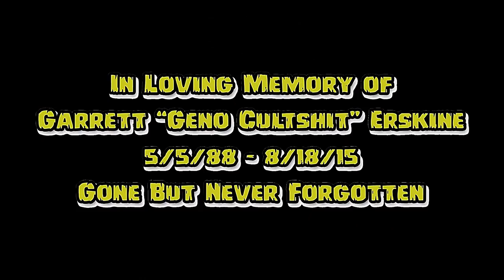Damien Quinn - Disorder (Official Promo Video)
You can NOW pre-order Damien Quinn's NEW album "Disorder" from "The Official" Cult Gear Webstore and The GoreHop Shop...

shot by: Tina Bingham
edited by: Damien Quinn
performed by: Damien Quinn
graphic design by: Tina Bingham

Audio -
written and performed by: Damien Quinn
engineered by: Damien Quinn
mixed and mastered by: Damien Quinn